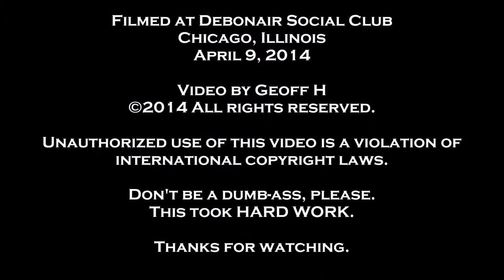Lady Lenux (HD)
Lady Lenux- No-Tell Motel- Debonair- Chicago- April 9, 2014- Joseph CR Vourteque is the MC